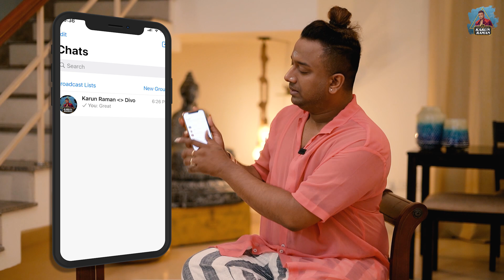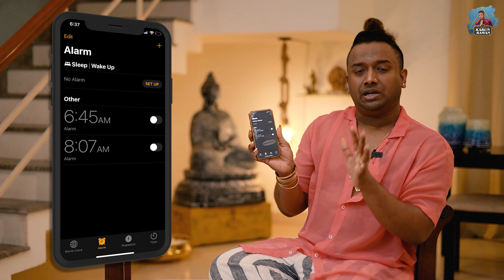What's in my phone 📱| Karun Raman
Hello, everyone! We all share a unique bond with our phones. Smartphones are an essential part and parcel of our everyday life.

So now, it's my turn to reveal my phone secrets. Learn about the last memory I made, favorite photos, homepage wallpaper, unseen videos, my last text message, and a lot of exciting things you might wish to know.

Watch my latest video to know what's inside my phone.

Hey guys! I am Karun Raman, and welcome to my brand new channel.
As South India's first celebrity fashion choreographer, my world revolves around fashion-based events, show judge, parties, catching with celebrity friends, and more.

I'll talk about the things that matter to me the most in this channel, such as fashion events, lifestyle, and everything about LGBT.